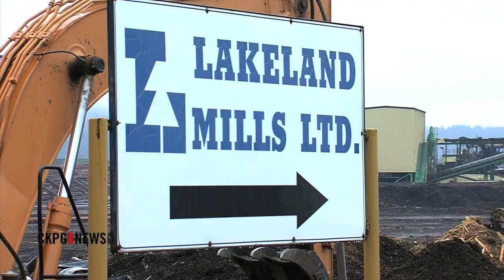Investigation Into Sawmill Explosions Complete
The investigations into two deadly sawmill explosions in our region are now complete. WorkSafeBC alleges there were violations, and is handing over its evidence to the courts. It means some of the most sought after answers are still months away.